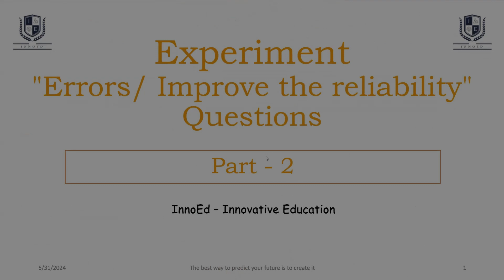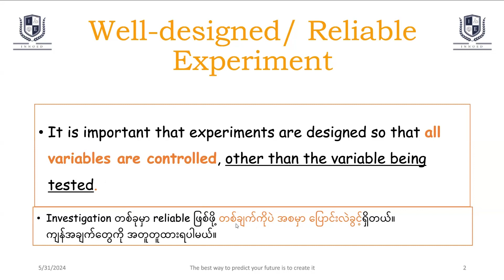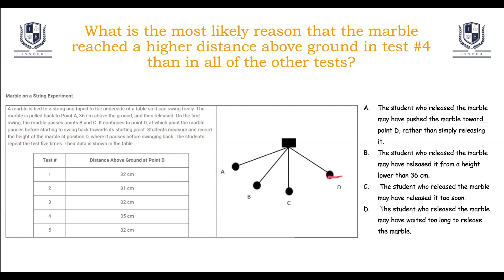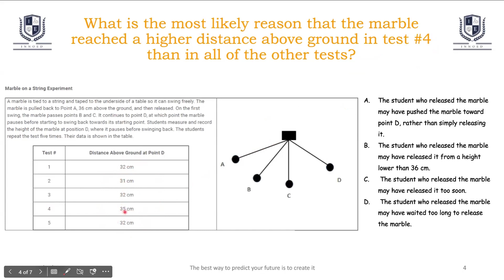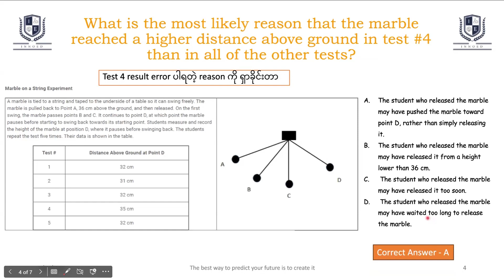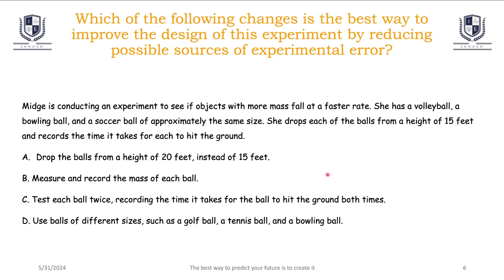Improve Science Experiment Reliability and Find Errors - Part 2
🔬 Unlock Your GED Science Potential! | MUST-WATCH Tutorial 🔬

Welcome to your ultimate guide for acing the GED Science test! Whether you’re starting your study journey or looking to brush up on your science knowledge, these videos are your one-stop resources. Our expert educator - Dr. Mary breaks down complex concepts into easy-to-understand explanations with examples, ensuring you're fully prepared to tackle the exam with confidence.

🌟 What You'll Learn:
- What is well-designed experiment
- How to crack down questions regarding "reliability of experiment data"
- Essential tips and tricks

Your feedback helps us create content that empowers learners like you.